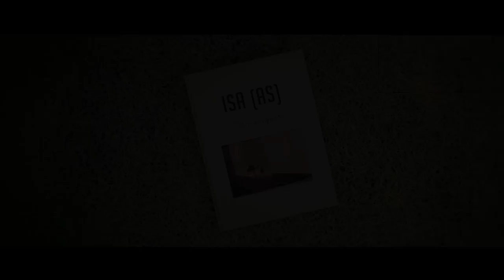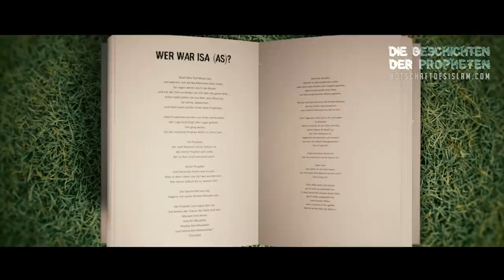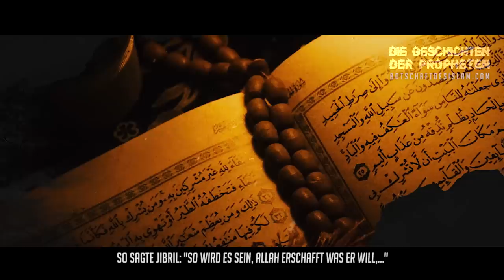Die Geschichten der Propheten ᴴᴰ ┇ Episode 4 ┇ BDI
Liebe Geschwister. Wir wünschen euch viel Spaß mit der vierten und letzten Episode unseres Ramadan Specials: "Die Geschichten der Propheten".

00:00 - 02:08  Wer war Isa (as)?
02:08 - 05:06 Maryam (as) und Isas Geburt
05:06 - 07:17 Isa (as), der Prophet
07:17 - 10:51 Die Jünger
10:51 - 12:17 Der Plan der Kreuzigung & Isas Emporhebung
12:17 - 13:34 Die Dreieinigkeit
13:34 - 14:44 Die Rückkehr Isas (as)
14:44 - 16:37 Die Abrechnung Isas (as)